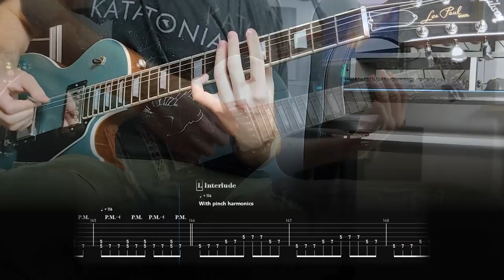TOOL - Eon Blue Apocalypse / The Patient (Guitar Cover with Play Along Tabs)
Guitar cover of "Eon Blue Apocalypse / The Patient" by TOOL with on-screen tabs - learned by ear and various live sources. This tab has been created through discussions in my livestreams.
Hope you enjoy the video! Please post your suggestions! :)

- USEFUL INFORMATION -

- SOCIAL MEDIA -

You can download all of my tabs on my website for free!

- GEAR USED -
o Guitar: Gibson Les Paul Modern Pelham Blue
o Amplifier: Kemper Profiler
-  Amp: Diezel Hagen
-  Cab: Diezel RL 4x12
o Audio Interface: Focusrite Scarlett 18i20

- SECTIONS -
0:00 - Eon Blue Apocalypse
1:09 - Intro (A)
2:04 - Intro (B)
2:17 - Verse (A)
2:50 - Interlude (B)
3:30 - Chorus (C)
3:52 - Post-Chorus (D)
4:13 - Post-Chorus (E)
4:34 - Interlude (F)
4:44 - Interlude (G)
4:56 - Verse (B)
5:27 - Interlude (H)
5:38 - Interlude (B)
5:48 - Bridge (I)
5:58 - Bridge (J)
6:20 - Bridge (K)
6:30 - Interlude (L)
6:40 - Bridge (M)
7:01 - Bridge (N)
7:21 - Bridge (O)
7:53 - Outro (P)